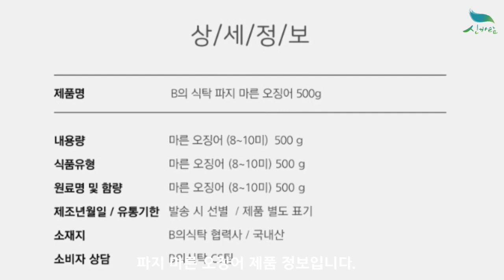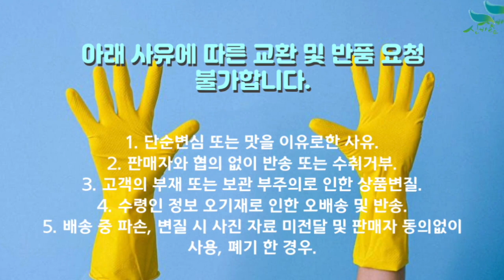[신바람 수산물 협력업체 판매상품 - B의식탁 건어물 안주 마른 파지 오징어 500g - 중고트랙터 중고농기계 경운기 관리기 스키로더 굴삭기 화물트럭 매매 직거래 장터 사이트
신바람 수산물 협력업체 판매상품 - B의식탁 건어물 안주 마른 파지 오징어 500g

B의식탁 건어물 안주 마른 파지 오징어 500g